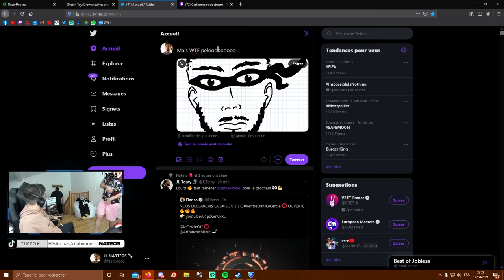JLTOMY RÉAGIT À SQUEEZIE, JLAMARU DÉVOILE UN SECRET 🤫 !! (best of twitch)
JLTOMY RÉAGIT À SQUEEZIE, JLAMARU DÉVOILE UN SECRET 🤫 !!